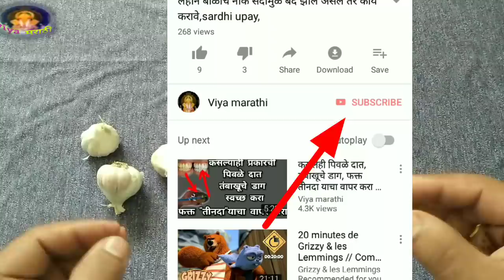कंबरदुखी फुकटात बरी,रात्री झोपण्यापूर्वी ५मिनिट याने अशी मालिश करा,backpain easy remedy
जुनाटअर्धशिशी,मायग्रेन फक्त दोन थेंब नाकात टाकून बंद करा,
how to reduce pain of migrain
सरसो तेल के फायदे
garlic benefits
शुद्ध घी के फायदे हिंदी में
shudh ghee ke faayde in hindi
Beaty tips in hindi
migraine treatment in hindi
Migraine treatment in marathi
garlic benefits
doctorswagattodkarupcharmarathimadhe फक्त१आठवडाभर रात्री झोपण्यापूर्वी ५मिनिट याने अशी मालिश करा,कंबरदुखी ला करा बाय बाय,backpain remedy